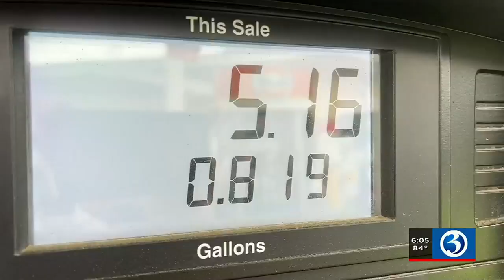I-TEAM INVESTIGATION: Comparing CT diesel taxes to other states